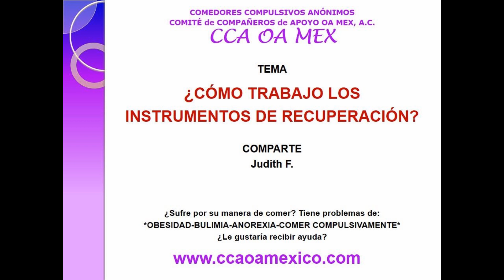¿Cómo Trabajo los Instrumentos de Recuperación? - Judith F